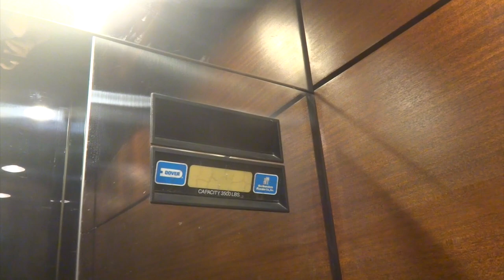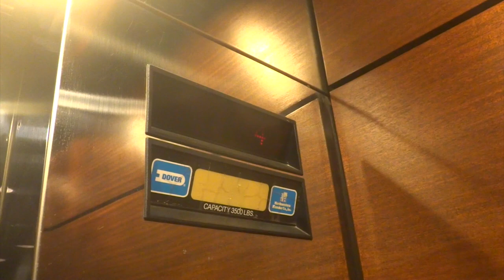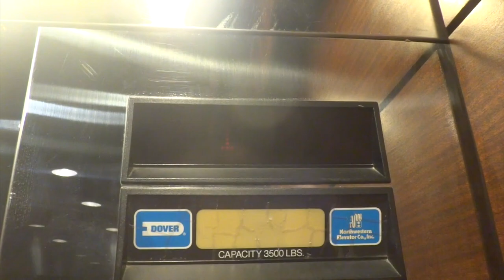Dover Hydraulic Elevators @ 20975 Swenson Drive, Waukesha, WI